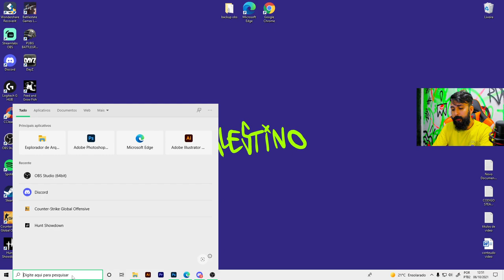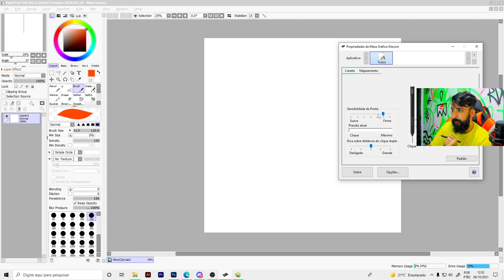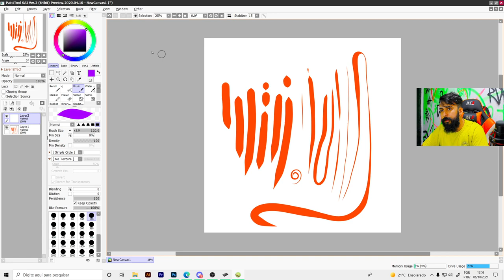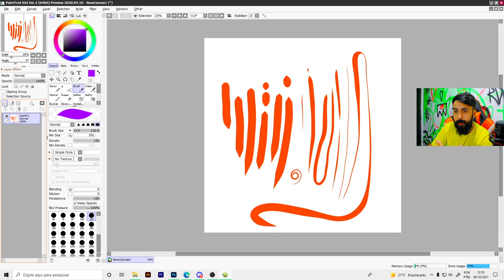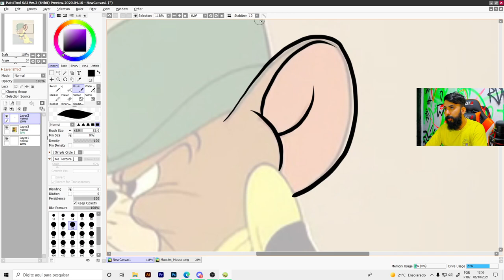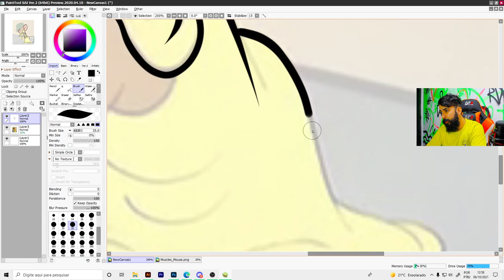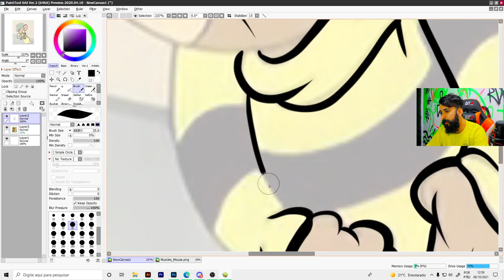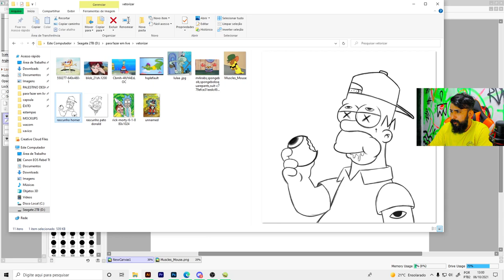Dicas de como se acostumar com a mesa digitalizadora + configuração essencial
Se liga nessa configuração essencial para utilizar sua mesa e nas dicas de como se acostumar com sua mesa digitalizadora.
O modelo da mesa que utilizo no vídeo é uma One By Wacom CTL 671